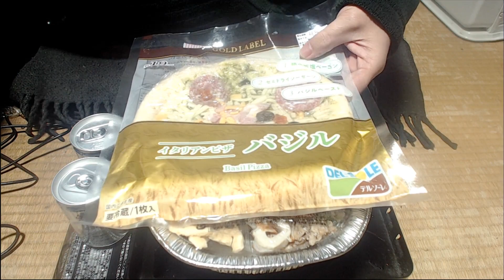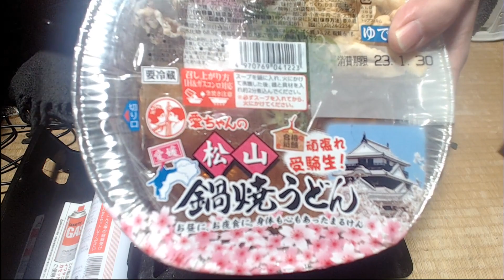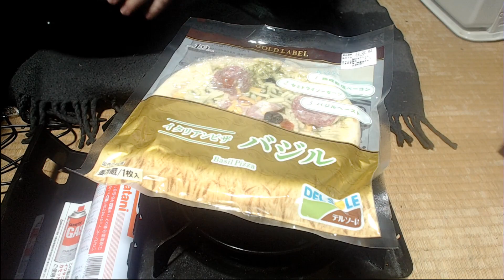ひろくんと愛ちゃんの松山鍋焼うどん (2023/01/28)